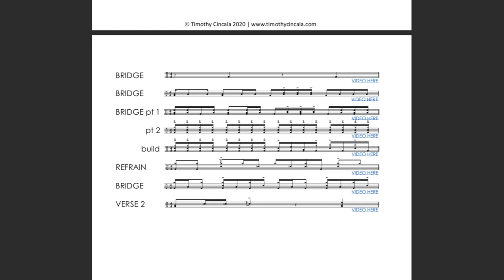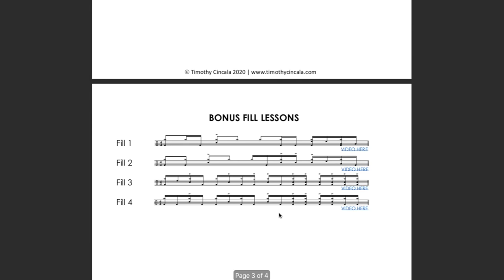Lion And The Lamb - Leeland (Drum Tutorial/Play-Through)